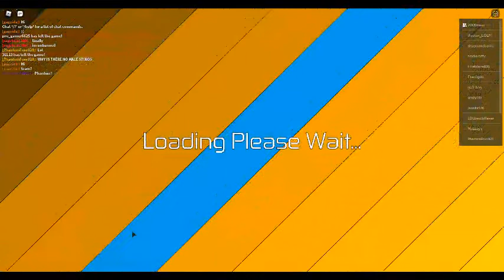Dinosaur Simulator Gameplay: Cryptic Saurophaganax (IM UNBANNED!)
I Was banned for false Reasons it said i was hacking since i never knew about hacks and never wanted to hack finally i was unbanned and today i tested out the cryptic saurophaganax skin!